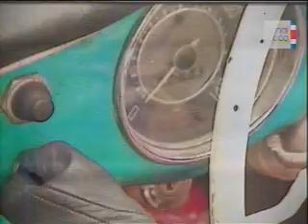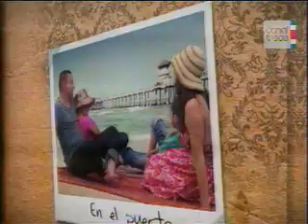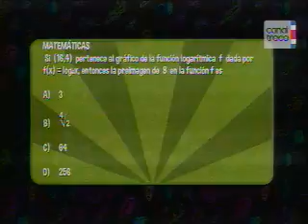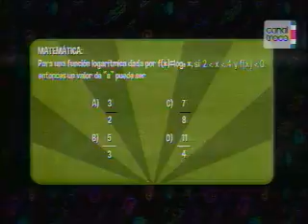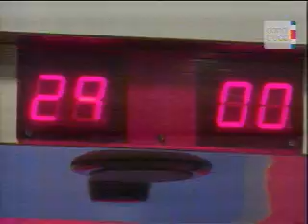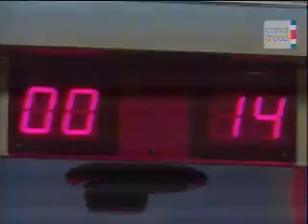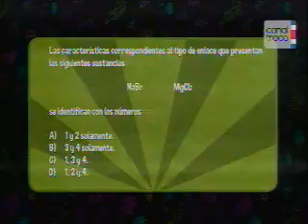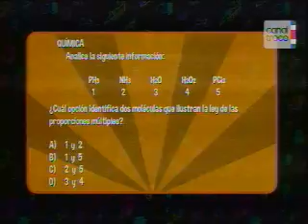Antorcha 1 9 2015